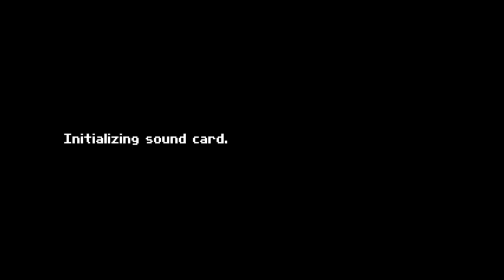DJ Winamp és barátai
2014/11/07 @ Bp, Frisco
Gustave Tiger
"Titokzatos zenekar"
Vér András És A Rakéta Fesztivál
Wormkids